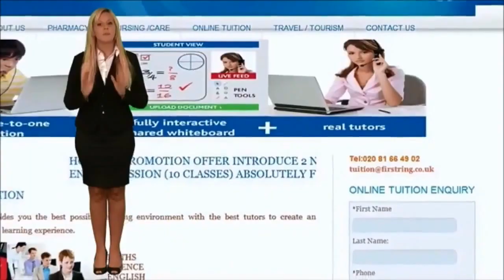Kerala Funny Videos compilation ചിരിച്ചു ചാവാൻ റെഡി ആയിക്കോ പിള്ളേർ വീണ്ടുമെത്തി |malayalam |Comedy